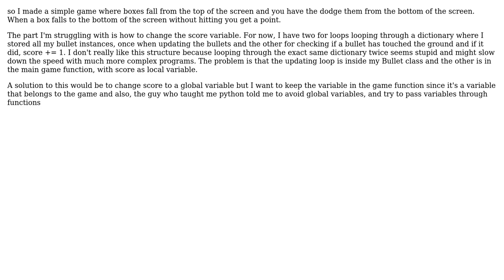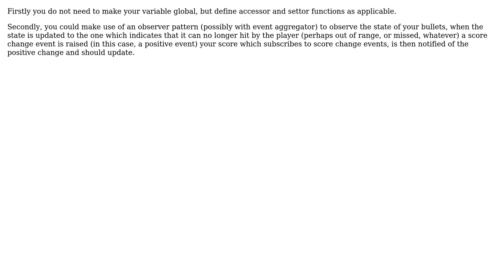suggestions on pygame code structuring?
With thanks & praise to God, and with thanks to the many people who have made this project possible! You are responsible for your own actions.